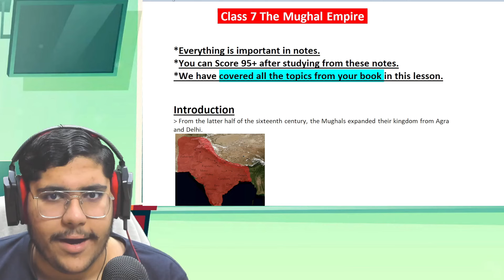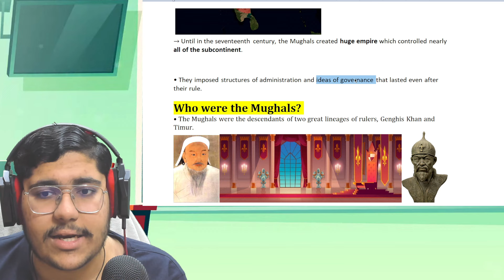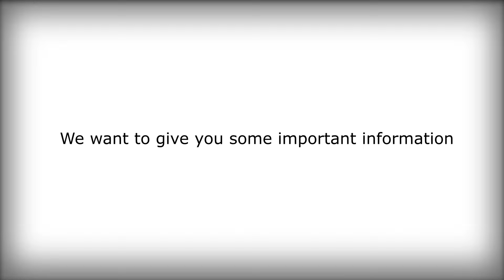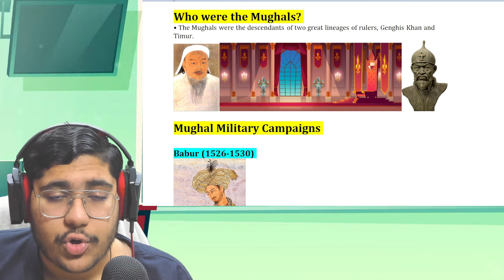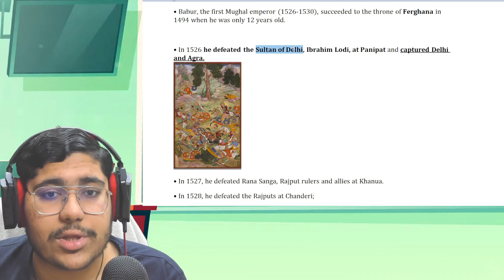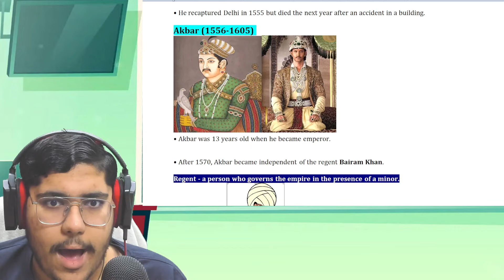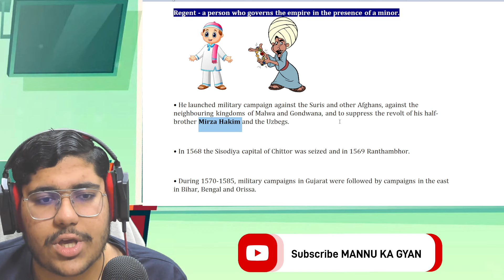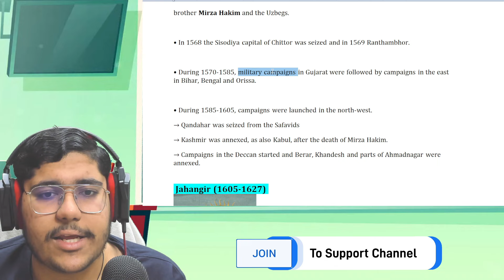The Mughals 16th to 17th Century | class 7 history chapter 4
✔️  The Mughal Empire class 7
✔️   class 7 mugal empire
✔️  The Mughal Empire Full Chapter Class 7 History | NCERT Class 7 History Chapter 4
✔️  Class7th History chapter 4 The Mughal Empire part 1 full explanation हिंदी में
✔️  The Mughal Empire - History | Part 1 | Shiksha - 22 - CBSE 7 | Surabhi Ma'am | Vedantu Young Wonders
✔️ The Mughal Empire | Class 7 history chapter 4